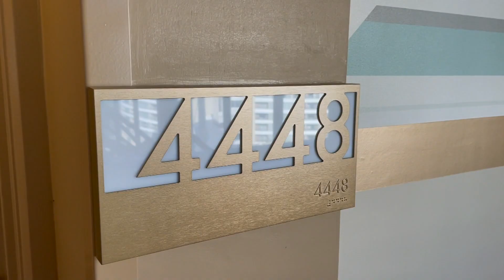Disney's Contemporary Resort: Room Tour Tower Theme Park View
We LOVE Disney's Contemporary Resort! Situated on the Monorail right next to Disney's Magic Kingdom, this Deluxe resort is a great option for large standard rooms, great views and easy access to parks. Check out this tour of a Theme Park View room in the main tower of Disney's Contemporary Resort.